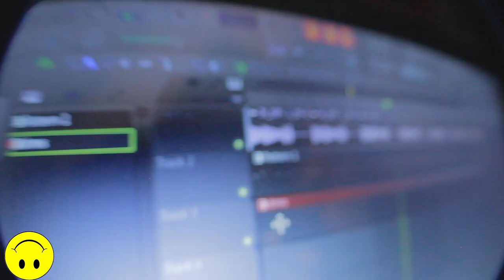BASEMENT RAPS VOL.1 TAPE TRAILER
"Gay as almighty hell" - Coast     "This tape sucks I only did this video cause they sucked my wok" -ATuck
MAKE SURE YOU GET BASEMENT RAPS VOL.1 ON SOUNDCLOUD OCT 25!

Message from Director.  "Enjoy"      ROLE MODELS 4L.